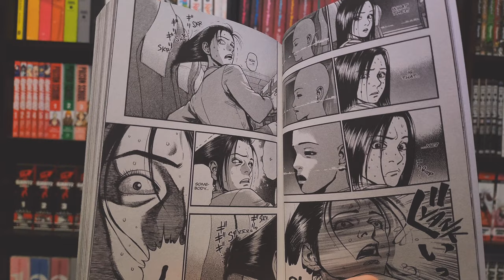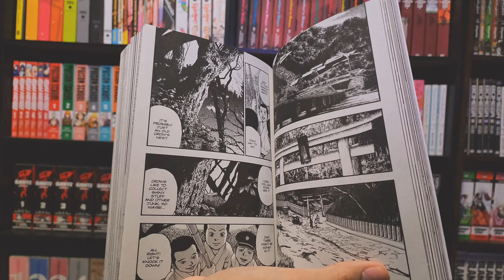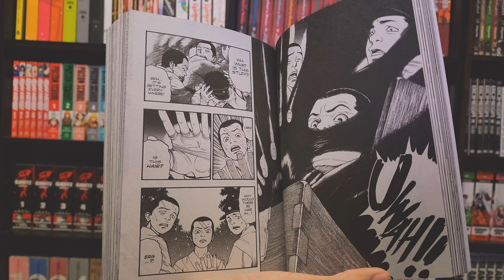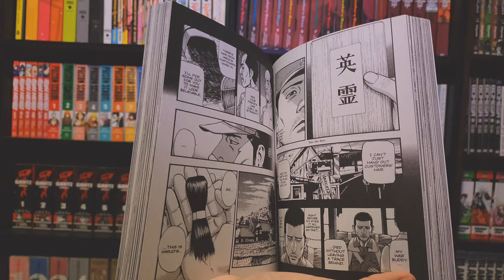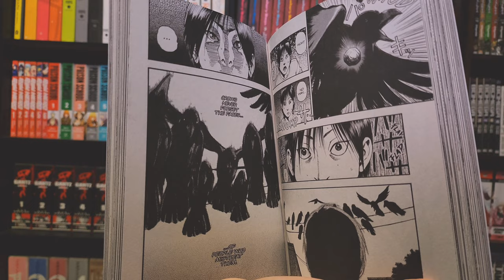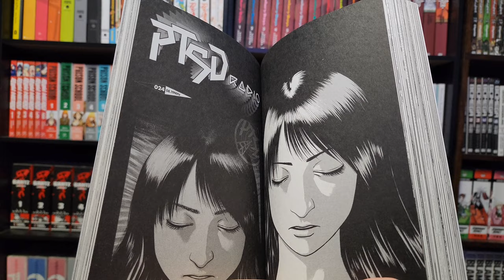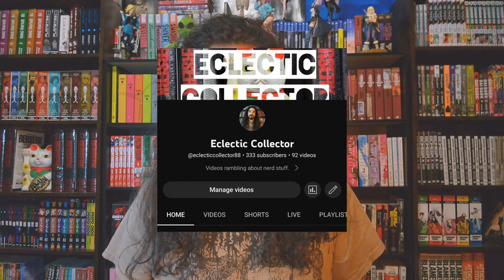LET'S TALK ABOUT PTSD RADIO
Swinging in to drop the second video of 2023!
I am a huge appreciator of horror, whether it is film or manga or tv.